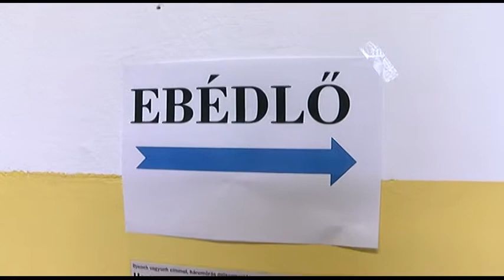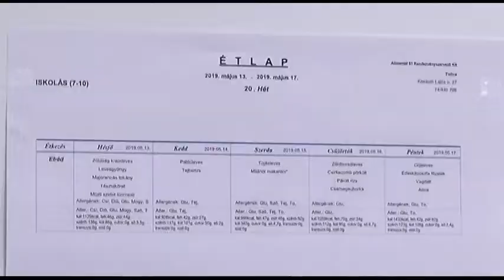Megújult konyha és étkező Wosinszky Mór Általános Iskola, Tolna 20190522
Hosszú ideig vártunk rá, de megérte -mondták a pedagógusok és  a diákok a Wossinsky Általános iskolában amikor átvehették a megújult konyhát és étkezőt. Az iskola felújításával együtt ezt a részlegét is korszerűsítette a város , így Tolnán már nincsen korszerűtlen iskolai és óvodai étkező.